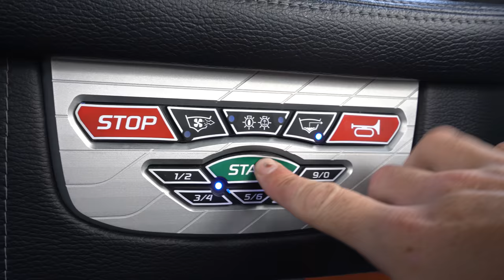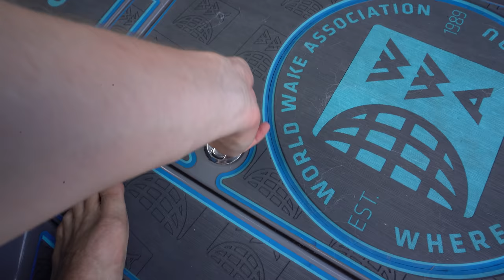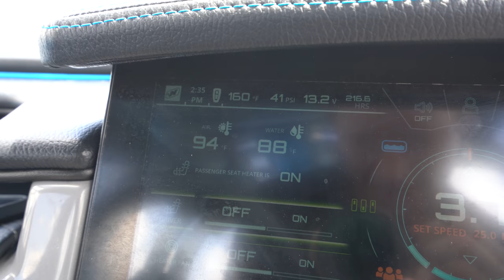NEW BOAT REVEAL! - Super Cooper Sunday #305